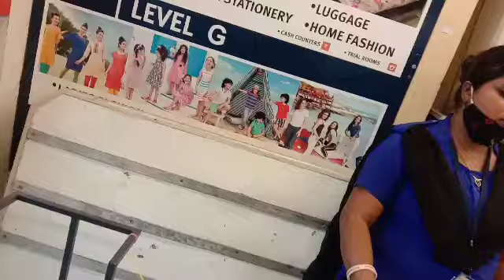Agartola oh gori mani 2021 /// Rmj vlog